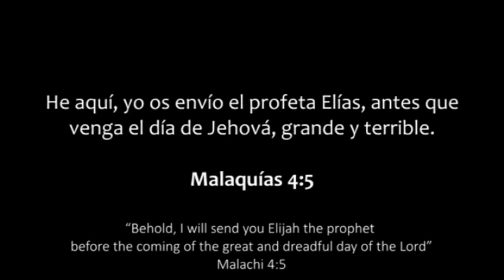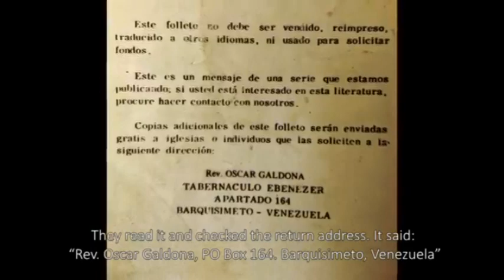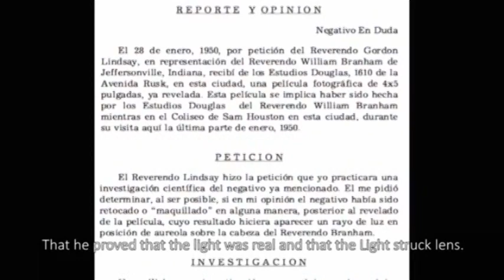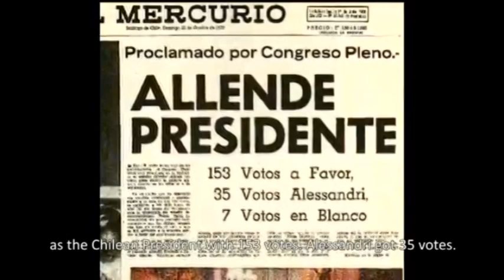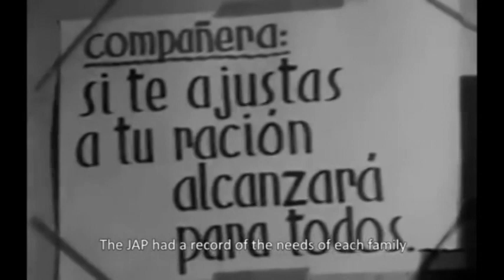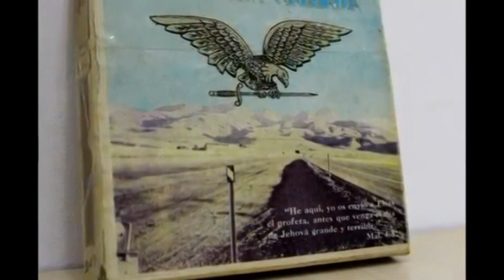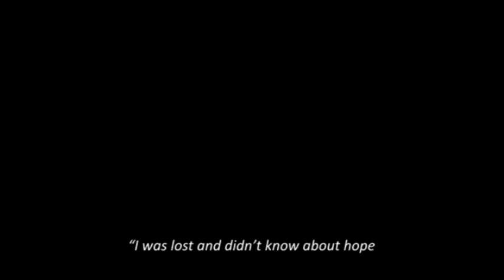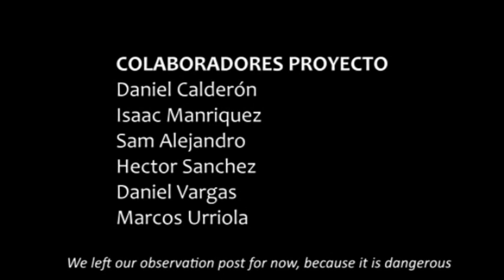LLEGADA DEL MENSAJE A CHILE .PARTE 1